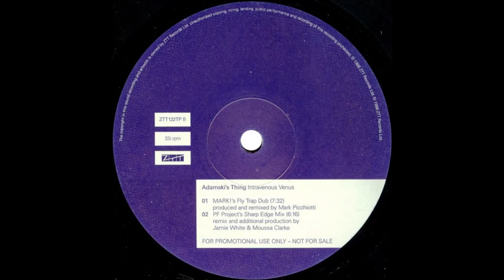Adamski's Thing - Intravenous Venus (MARK!'s Fly Trap Dub) (1998)